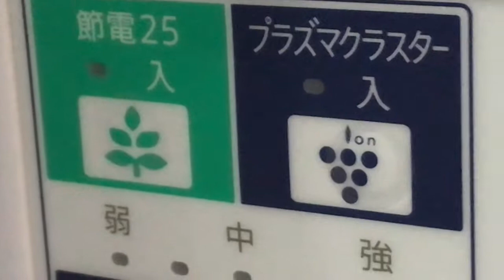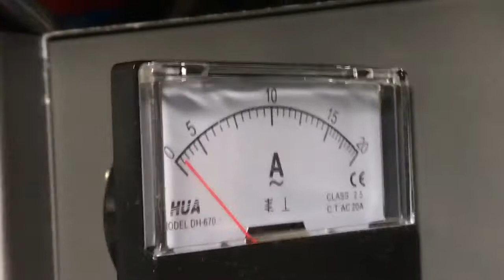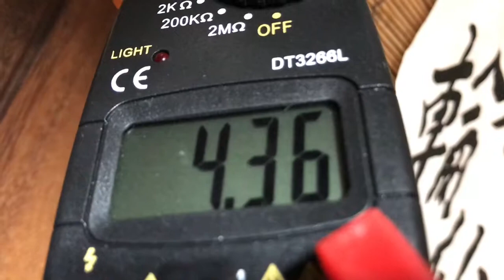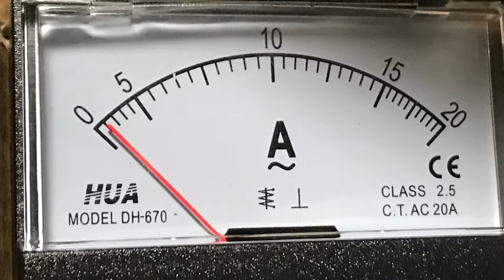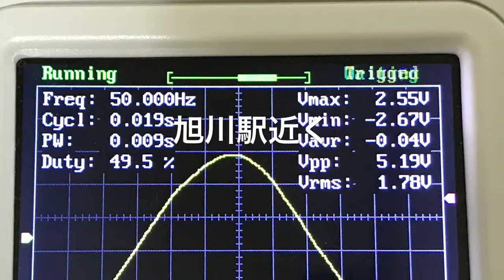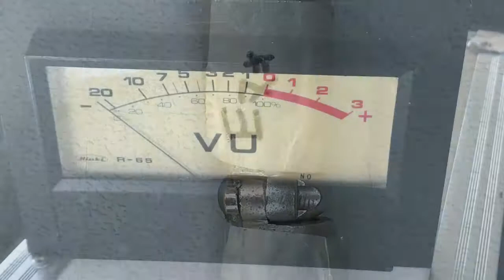野菜が新鮮シャープ冷蔵庫にアース付けました グランドリフトし電磁パルス対策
風連駅釧路駅SLもありますAliExpress